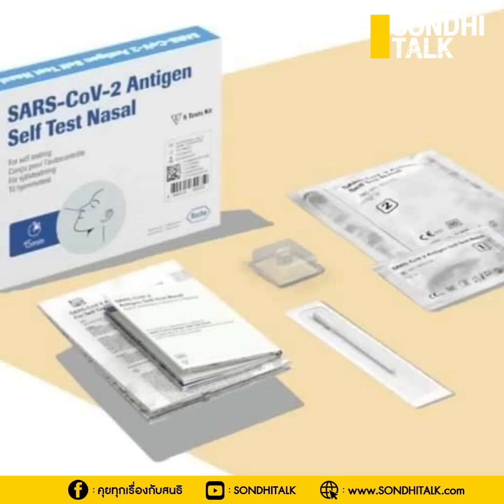ตื่นแล้ว : Sondhitalk (ผู้เฒ่าเล่าเรื่อง) EP.95